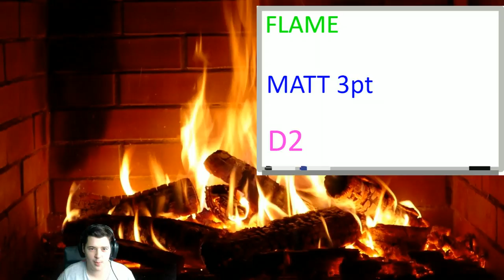TRIPLE THREAT LADDER MATCH 2K18 #1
Brand New WWE2K18 Series ! Enjoy :)

Recent Video

Callum Southy

ConspiracyHQ

CaptainPie

LightJn

D2

Flame

Fatboy Nation

Can I be a Moderator?
No.
Favourite Wrestler?
Kurt Angle
Favourite Football Team?
Arsenal FC
1) No Asking to be Mod or How to be Mod
2) No Bullying or Racism
3) No Offence Language towards me or the Mods
4) No Asking to Join my Team
5) No asking for me to Join your team, I Already Own my own team that is SS 17 + Team name is SuperCardHOF im the Owner.
6) You Can only Self Promote Once Per Stream! Or not at all.
7) You can Only Ask to be Shouted out Once Per Stream ^
8) No Team Searches
10) No Spamming/ No Trolling
11) No Calling my phone in Streams
12) No Texting my phone on Messages/Messenger or Snapchat
13) Only talk English Language
14) Dont Say any Spoilers For WWE Or Any Movies!
15) these rules don't apply to me ;)